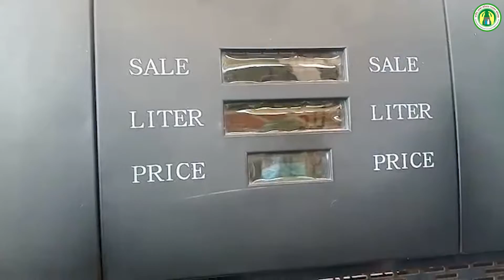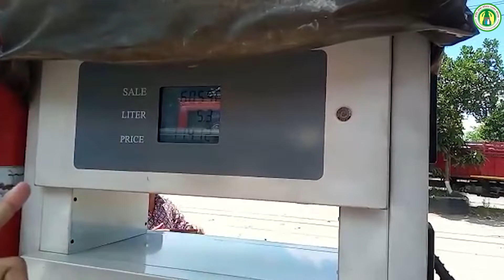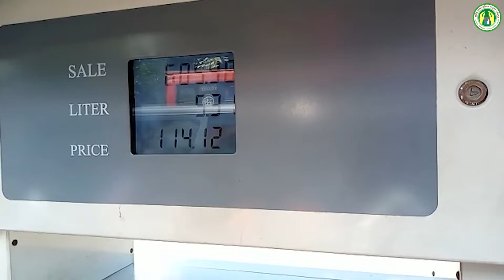কুমিল্লায় অভিযান | পেট্রোল পাম্পে তেল পরিমাপে কারচুপি | জাতীয় ভোক্তা-অধিকার সংরক্ষণ অধিদপ্তর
কুমিল্লায় একটি পেট্রোল পাম্পে অভিযান চালিয়ে পরিমাপে কারচুপির প্রমাণ পাওয়ায় ঐ পাম্পের একটি তেল উত্তোলক মেশিন সীলগালা করে দেওয়া হয়।

আপনার ভোক্তা-অধিকার লঙ্ঘিত হলে দ্রুততর সময়ে অভিযোগ করতে কল করুন, ভোক্তা বাতায়ন ১৬১২১ নাম্বারে। এছাড়াও জাতীয় ভোক্তা-অধিকার সংরক্ষণ অধিদপ্তরের ওয়েবসাইট তে সরাসরি অভিযোগ দায়ের করতে পারবেন।